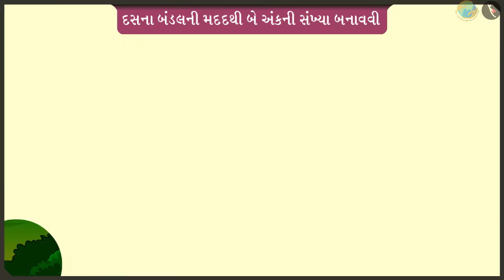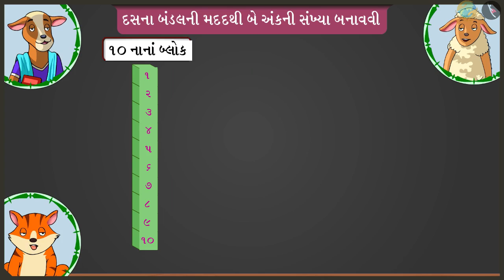બંડલ વડે સંખ્યા બનાવવી | ભાગ ૨/૩ | પ્રકરણ ૮ | ધોરણ ૨ | ગણિત | દશક અને એકમ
બંડલ વડે સંખ્યા બનાવવી | ભાગ ૨/૩ | પ્રકરણ ૮ | ધોરણ ૨ | ગણિત | દશક અને એકમ  | બંડલ વડે સંખ્યા બનાવવી | ધોરણ II | GCERT |

Forming 2-digit number using bundles (place value) | Tens and Ones | Grade II | GCERT | Two digit numbers

In this video we will discuss the concept of Forming 2-digit number using bundles (place value)

દશક અને એકમ About TicTac Learn - We firmly believe that education is the greatest equalizer of all!
drkrsf
krsf videos
ttl guj
ttl videos
TTL